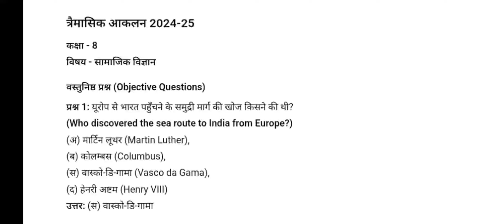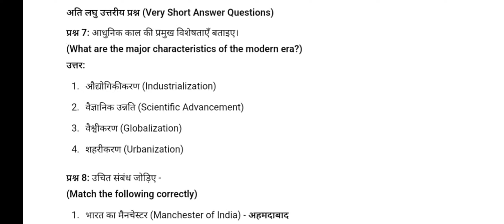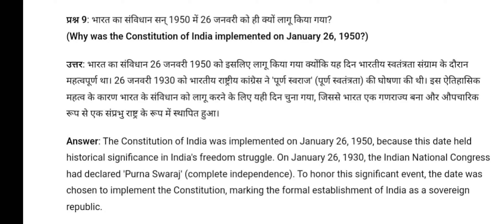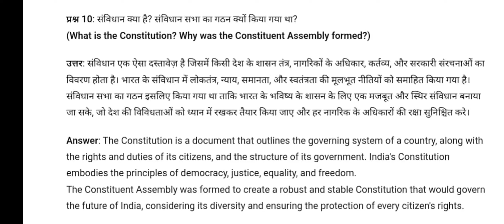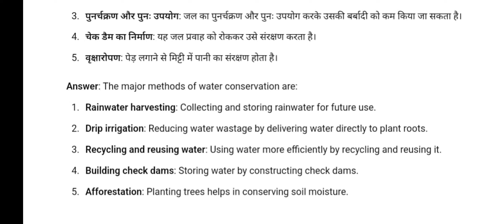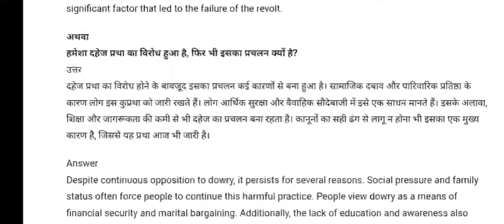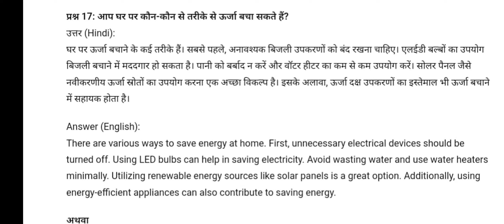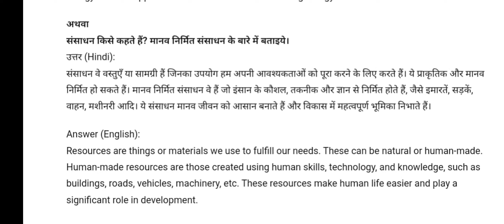CG Board 8th Samajik Vigyan Traimasik Aklan Full solution| CG 8th Social science Answers